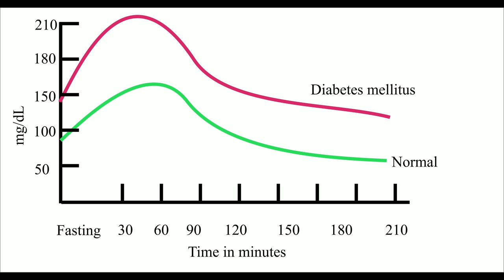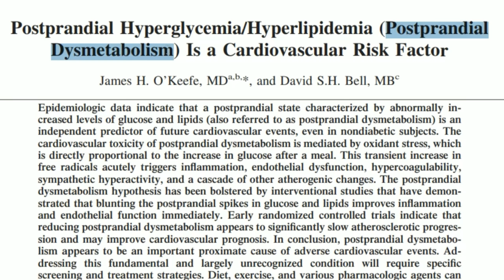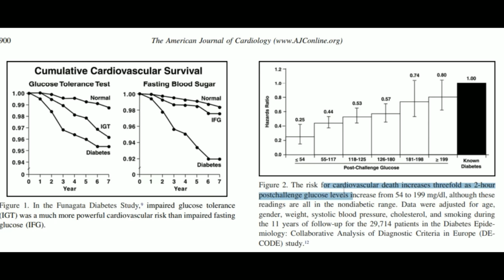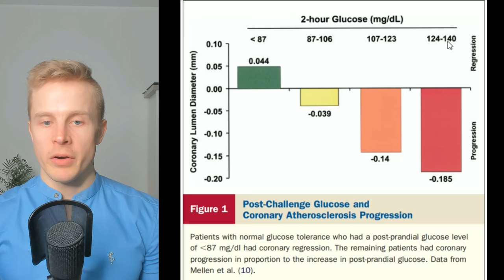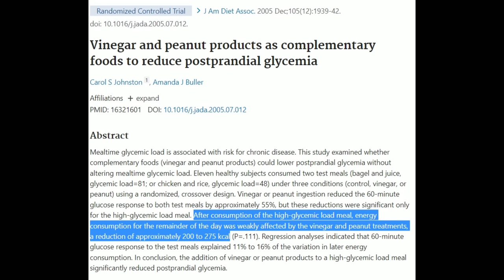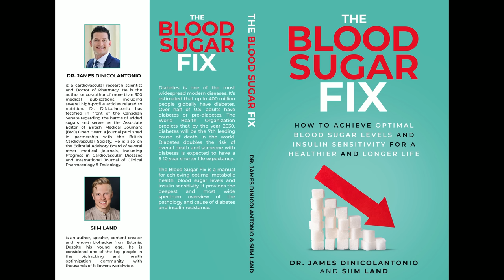Do This Always Before and After Eating